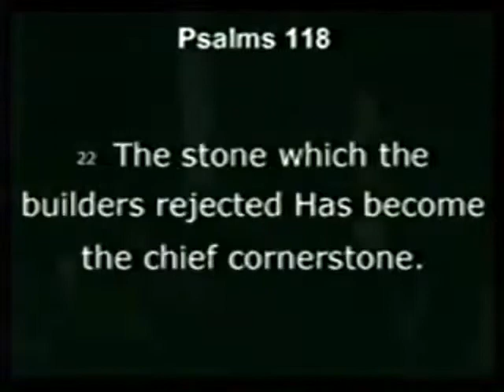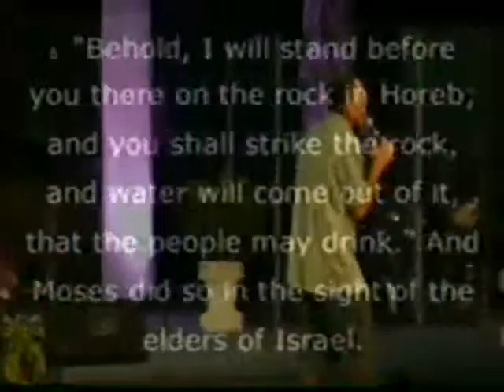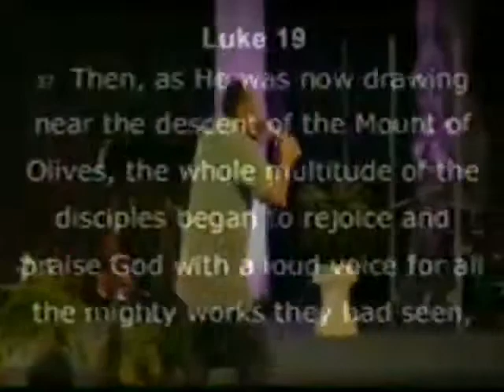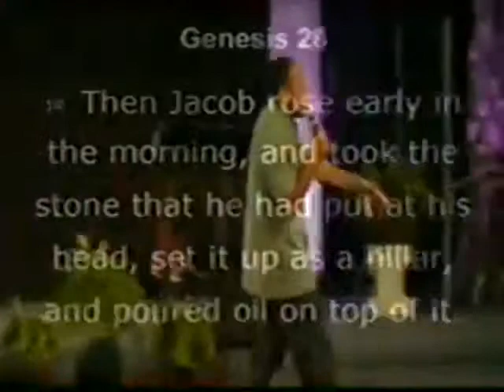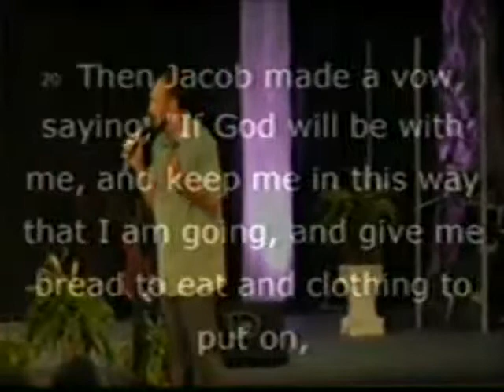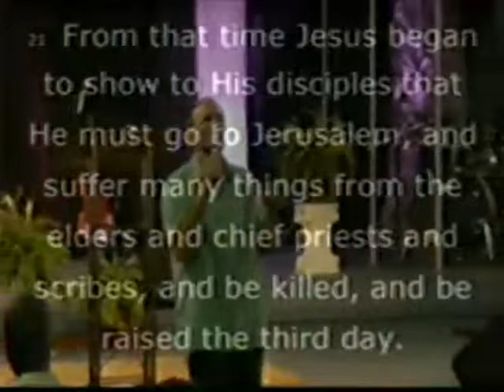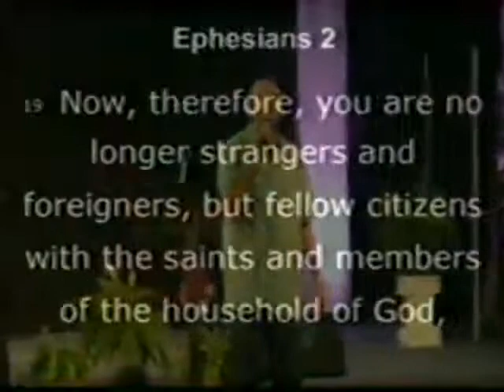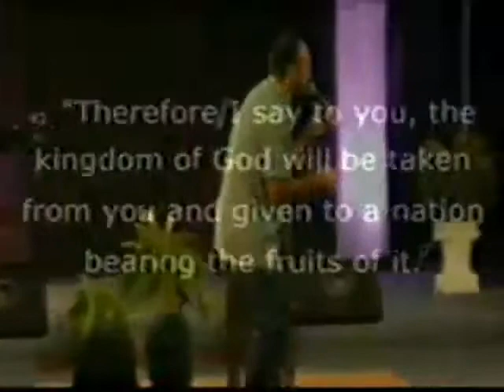The Significance of the Stone - A Study from Psalm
Pastor Joey Williams of Daystar Family Worship Center church in Lincolnton NC preaches from Psalm 118:22 on July 19 2015